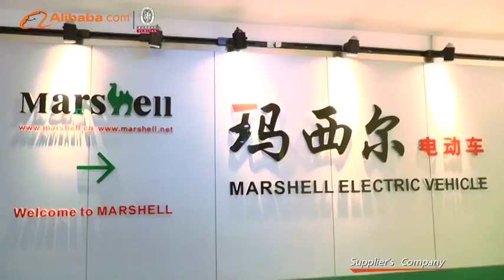Professional Manufacturer of Electric Vehicle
Marshell is one of the most famous electric vehicles manufacturers in China, which has capacity for frame, fiber glass, painting, injection mould, tooling mould made in house. We have our own Research & Development team to develop our products; and we have three factories in China, in Shanghai, Zhaoqing and Anhui. Through 14 years of dedication and hard work, Marshell accumulated rich manufacturing experiences in this area. Marshell owns 104,275 square meters workshop, over 100 experienced engineers and more than 1000 skilled workers. With 8 production lines, Marshell can deliver 15 containers electric vehicles every day, such as golf cart, sightseeing bus, low speed vehicle, golf trolley, hunting cart, utility vehicles, cleaning vehicles, forklift, stacker etc.
In order to guarantee top quality, we make main components in our factory, such as battery, charger, motor, controller and metal frame; we also have full capabilities of tooling mold and plastic injection, each individual vehicle is 100% tested. IQC, PQC and QA procedures are employed to test materials, check products on the assembly lines, and evaluate goods prior to shipping. International recognition with ISO9001, EEC and CE certifications further validates our methods and processes. Marshell not only meet international standards, but also can meet your specific varieties or specifications. We understand that PRICE, QUALITY and DELIVERY is the key to make us competitive.